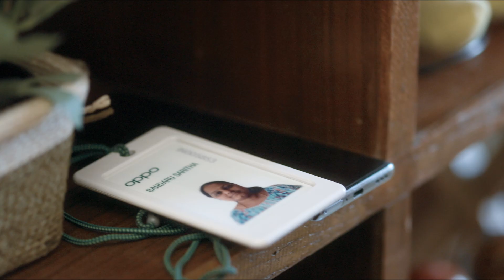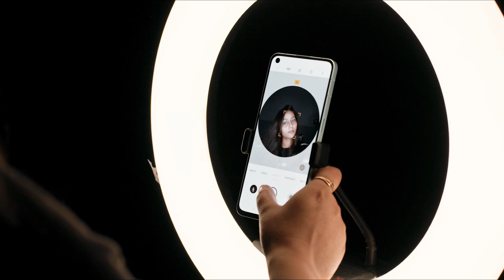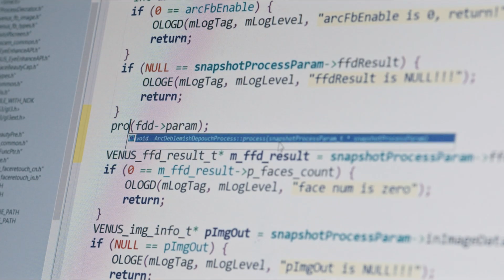OPPO's Inspiring People | Saritha's Story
"The bindi symbolizes honor, love, and prosperity."
When OPPO engineer Saritha Bandaru noticed that bindis were disappearing from her snapshots, she decided to investigate. She and the algorithm teams discovered that it was in fact a region-based problem, stemming from cultural appropriation, and misguided beauty filters. After a month of hard work, Saritha and the algorithm experts managed to add a new code that fixed the problem and restored the bindis.

OPPO is the home of many inspirational women and mothers, just like Saritha. We'll continue to work together and look forward to the InspirationAhead!